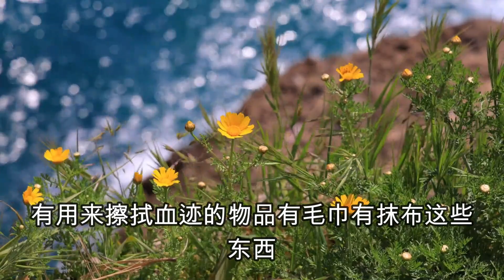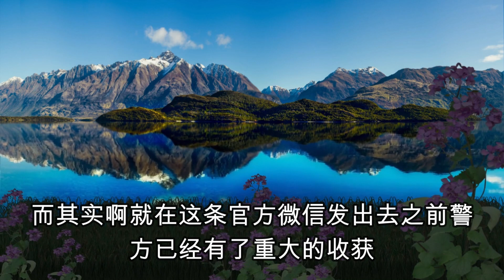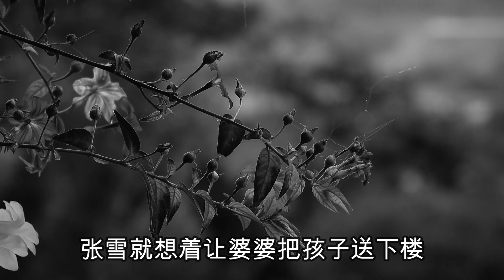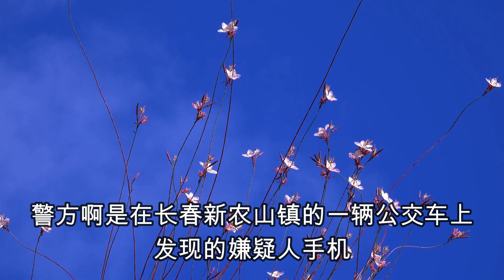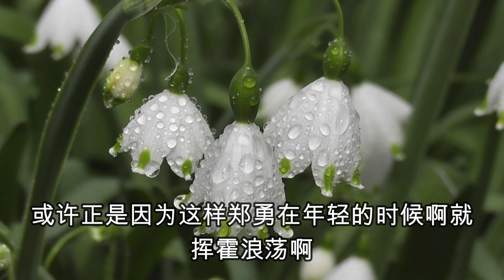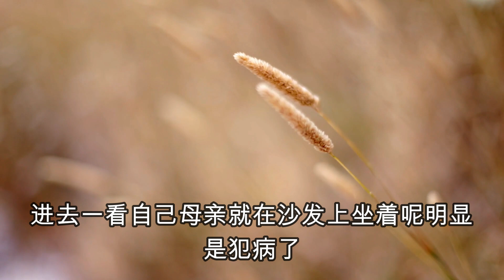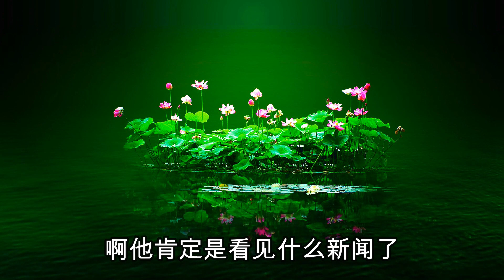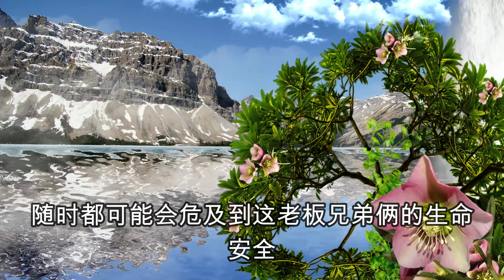中国刑侦大案纪实录，吉林1.27血案，残忍的至亲之人